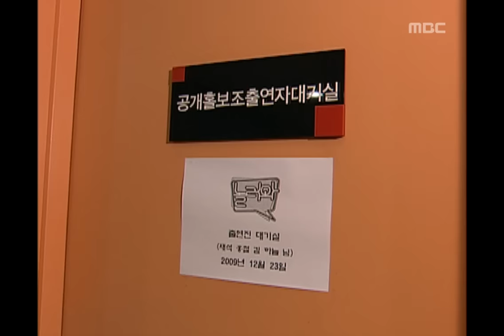Infinite Challenge, Photo Exhibition, #04, 무한도전 전시회 20100102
방송시간  SAT 18:30~

갑작스런 각자의 팬들과 만남 갖게되 놀라는 멤버